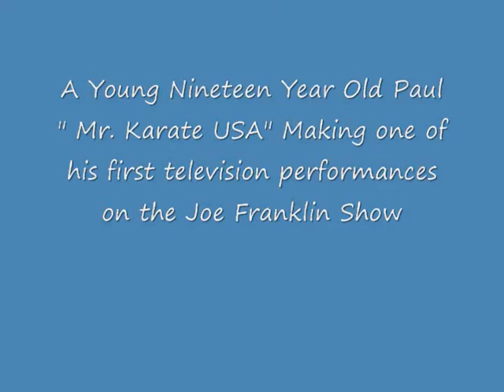Mr Karate On Joe Franklin.wmv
My Second Television Performance on legendary talk show host Joe Franklin.